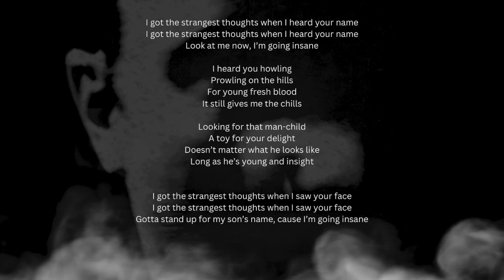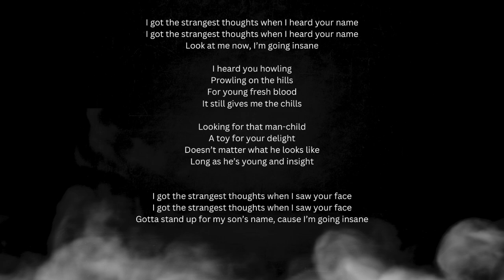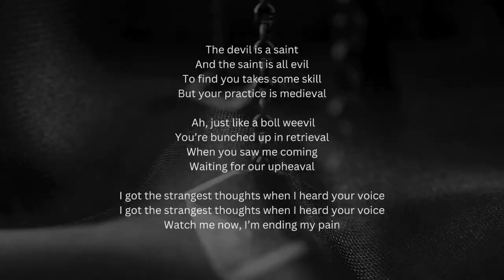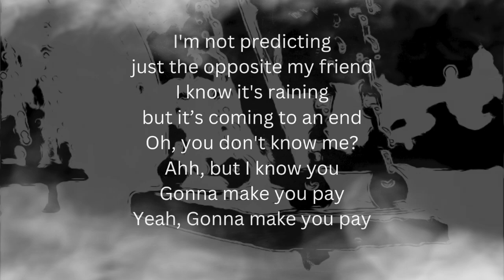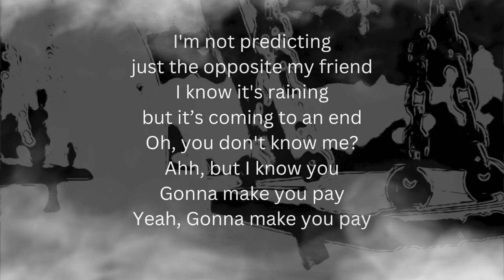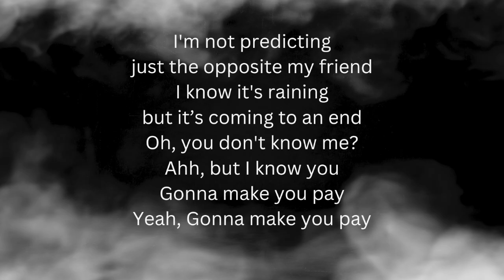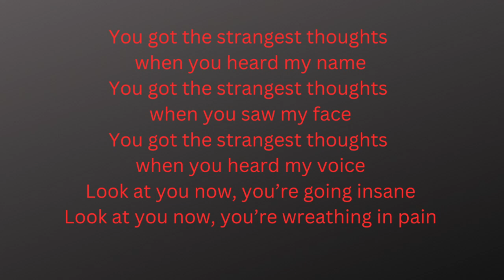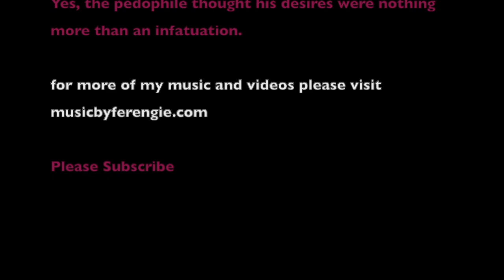Strangest Thoughts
Created for 21SongsIn2023. The prompt-Infatuation. Yes, the pedophile thought his desires were nothing more than an infatuation.